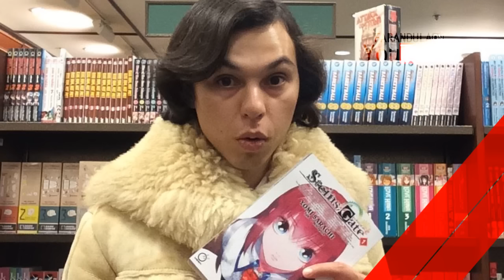Animate y Mandale saludos a los hijos de juan gabriel - Luis Alberto Aguilera y Joao G Aguilera!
Animate y Mandale saludos a los hijos de Juan Gabriel Luis Alberto Aguilera y Joao G Aguilera! Manda tu Video o Audio de 30 segundos para pasarlo en el programa. Luis Y Joao ven los videos!

2016 OTV Networks | Caraveomedia Studios